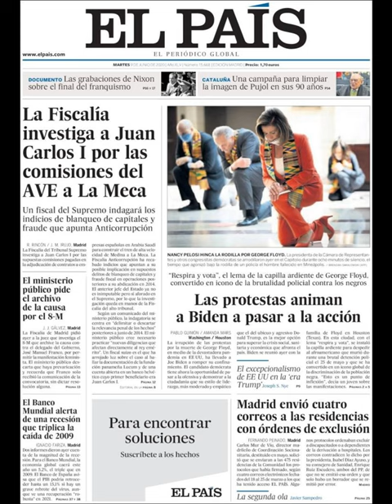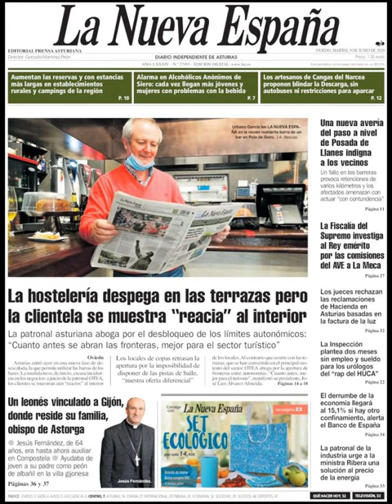Noticias Martes 9 Junio 2020 Principales Portadas Titulares Diarios Periódicos España Spain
Principales Titulares de Noticias en Portadas Diarios Periódicos Españoles del Martes 9 de Junio de 2020 ¿Que le Parecio este día?